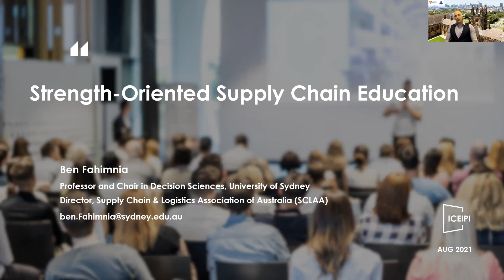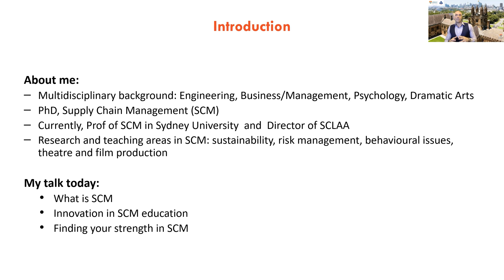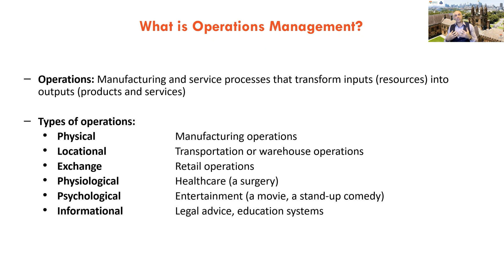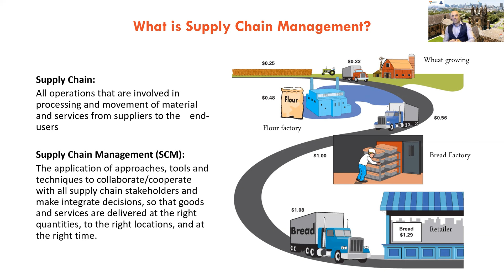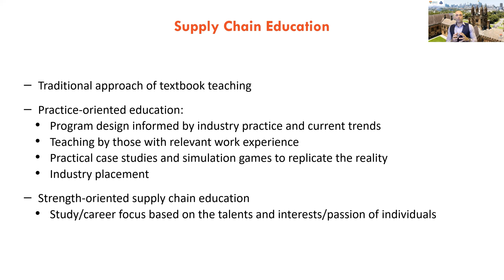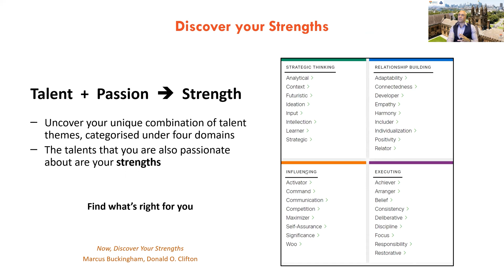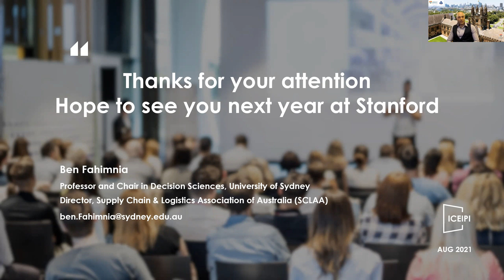ICEIPI 2021 – Strength-Oriented Supply Chain Education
The 2nd International Conference on Educational Innovation and Philosophical Inquiries (ICEIPI 2021)
Title: Strength-Oriented Supply Chain Education
Presented by: Ben Fahimnia, Ph.D.
Professor and Chair in Decision Sciences, University of Sydney
Director, Supply Chain & Logistics Association of Australia (SCLAA)